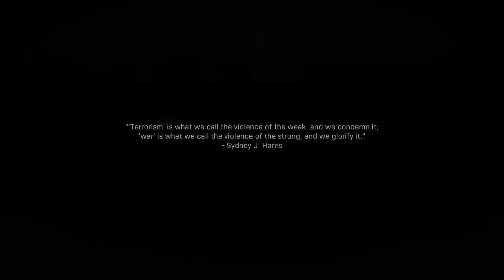CALL OF DUTY MODERN WARFARE (2019) Gameplay Playthrough Part 2 - FARAH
PSN- Xx_kingbill_xX